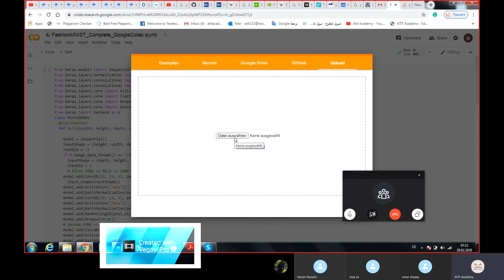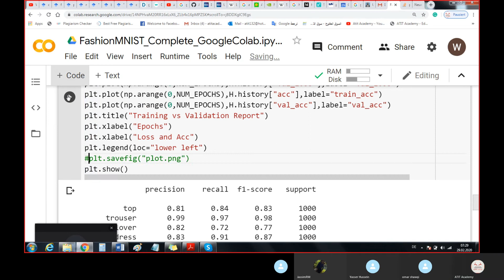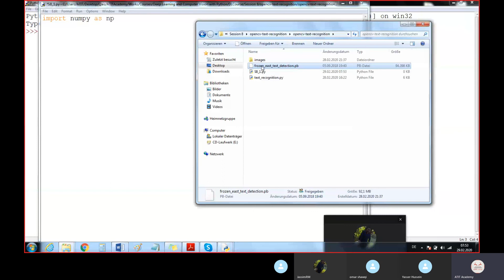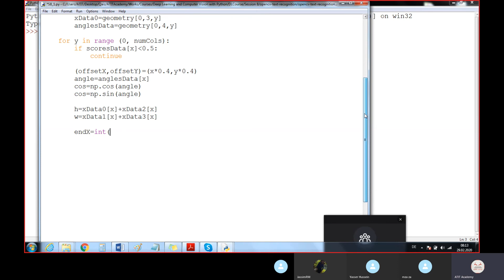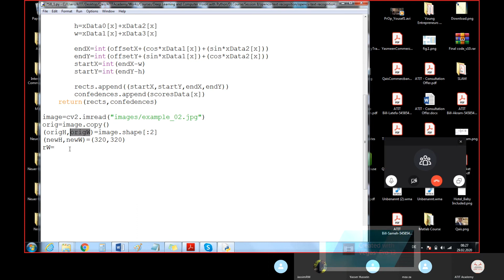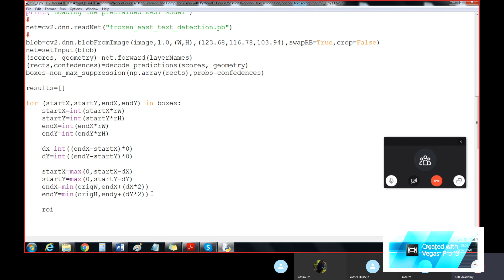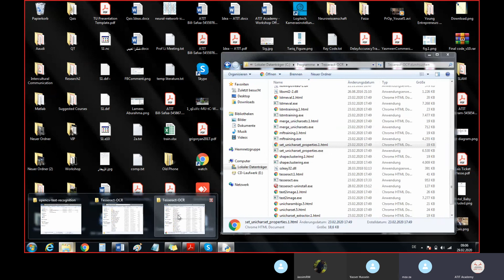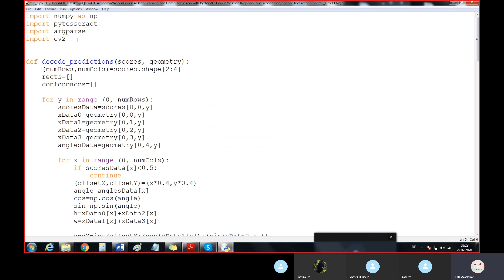Lecture eight: Deep Learning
The added-value of the monthly-planned training course by ATIT Academy, which is always up to date, as it keeps pace with the latest technologies and the ever-new functions, packages, methods, and problems, moreover, the systematically follows up with the participants in an interactive manner. In addition to the materials handed over, which contribute to the continuity of the research work. All that opens the door to learning more about any topic you are having trouble with and continuing your research professionally, based on the latest scientific standards.